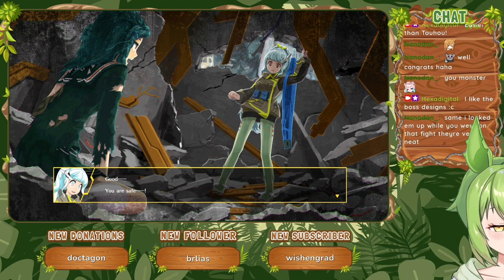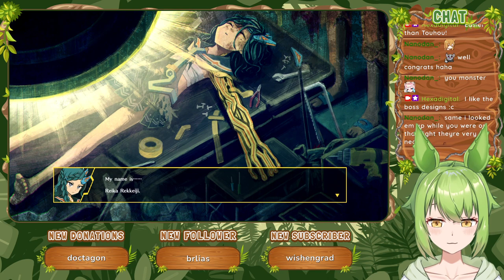Versus Astra Kahu & Ketu [Part 6] | Giga Wrecker (2017)